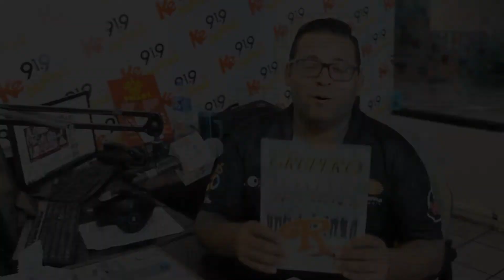'El Luisón por la mañana' de la Ke Buena 91.9 FM